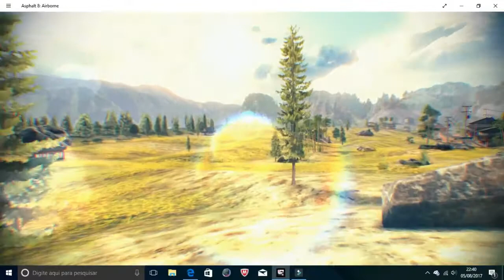Alphalt 8 airbone Tutorial pilotagem como dar giro 360º piruetas super turbo propulsão e muito mais